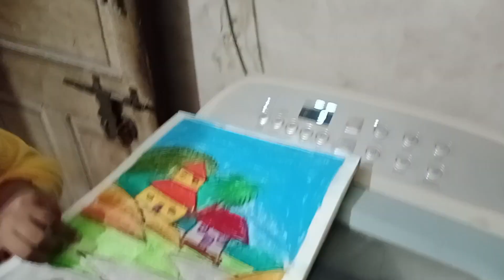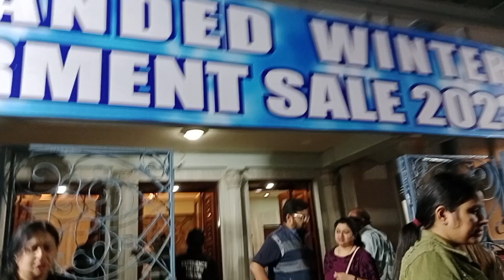garmentsমেলায় গিয়ে মনটা খারাপ হয়ে গেলো।সারাদিন অনেক কিছু রান্না করলাম।@msfamily2580